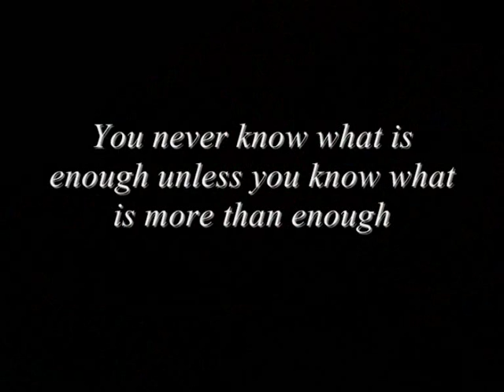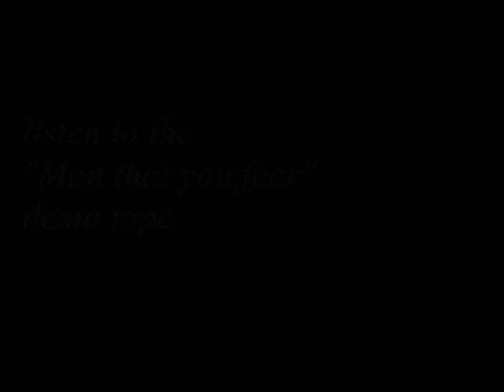Marilyn Manson new Pictures with Twiggy [26.09]